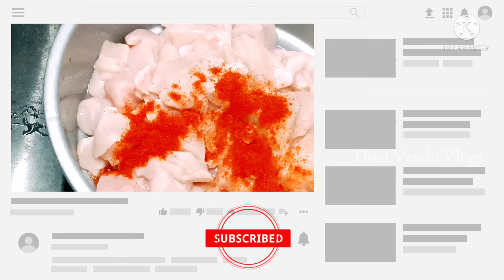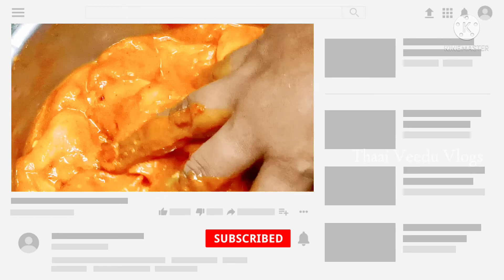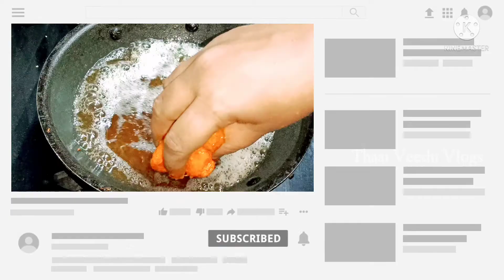Roadside style Crispy Chicken Pakoda Recipe|| சிக்கன் பக்கோடா செய்வது எப்படி? Thaai Veedu Vlogs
Hi Friends,

In this video I have clearly explained How to cook Road side style Chicken Pakoda recipe n Tamil..

Ingredients required to prepare chicken pakoda are as follows:-

Chicken - 500 grams or as required
Salt
Chilli powder
Kashmiri Chilly powder
coriander powder
Turmeric powder
Cumin powder
curd
Ginger garlic paste
Corn flour
Gram Flour
Rice Flour (optional)
chicken 65 masala (optional)
Egg -1
oil